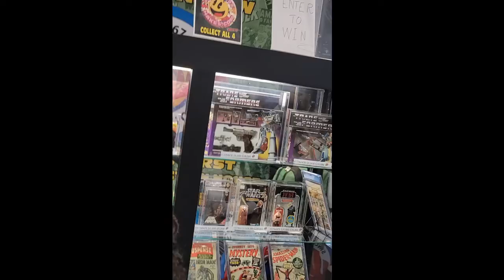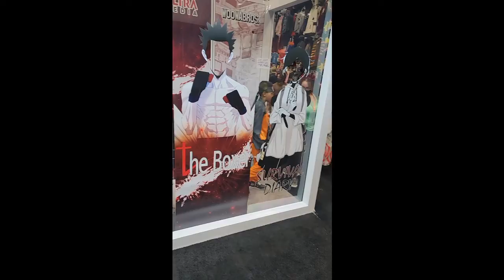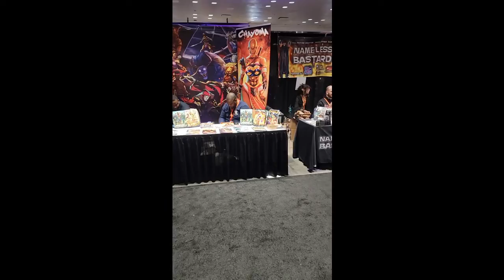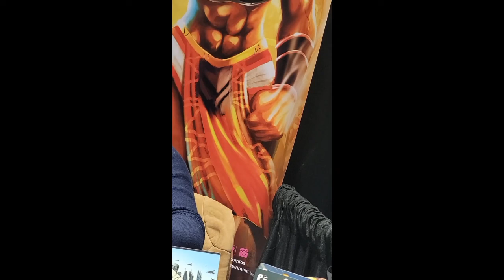Walking around New York Comic-Con Sunday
Join the live streams Monday & Tuesday nights and Saturday afternoon here--)